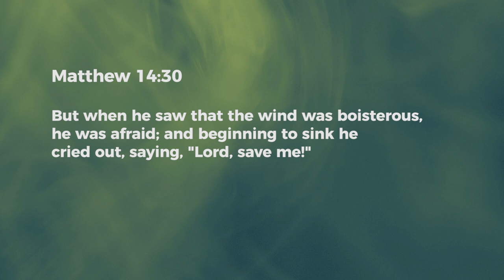Cast Down Doubt - Ashish Raichur | Daily Devotion, January 27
Today's Devotional -"Cast Down Doubt"